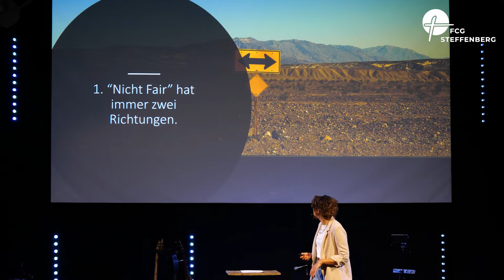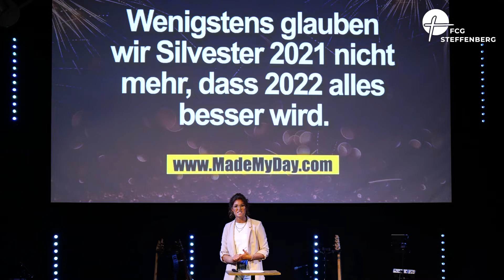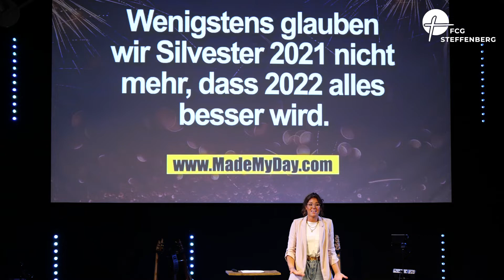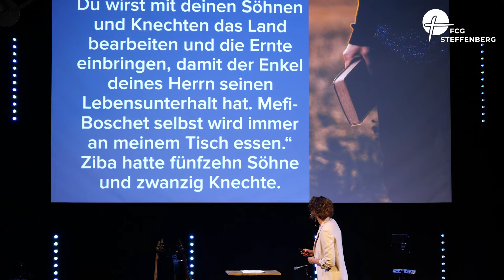Nicht Fair | Anjana Beyer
Predigt: Nicht Fair
von Anjana Beyer
Ort: FCG Steffenberg